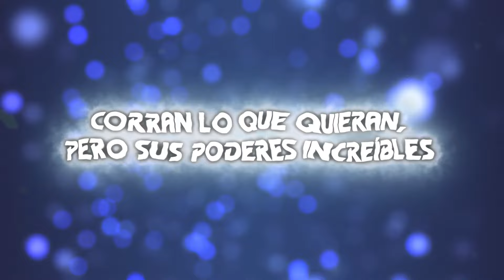Rap de Ben 10 (Supremacía Alienígena) | ALIENS DE ANDROMEDA | SrGoethia Ft. Varios Artistas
Familia!

Bueno llego el día, el día que se estrenara esta magnifica obra realizada con mucho amor y con colegas de muy alto nivel, no sean tímidos y por favor denle like, compartan y suscríbanse.

!ESPECIAL 900!

Posdata: comenten de que quieren el siguiente rap

! Muy pronto nuevo tema !

Gracias!!!

➤!CONTACTO ÚNICAMENTE PROFESIONAL!

➤ Créditos:
● Idea, Organización, Mix & Master: SrGoethia
● Edición de Video: @Lautarosckyelfrikirapper
● Beat producido por: SrGoethia
● Miniatura: @KHEXTERVEGAS

➤ Participantes:
● NRG escrito e interpretado por @TheSpartanWolf
● Ampfibio escrito e interpretado por @Lautarosckyelfrikirapper
● Armadillo escrito e interpretado por @Eru-Hanma
● Tortutornado escrito e interpretado por @RenParkSHOW02
● Amenaza Acuática escrito e interpretado por @Jezt10
● Aggregor escrito en interpretado por @SrGoethia

Recuerda apoyar al team
[LINEA TEMPORAL]